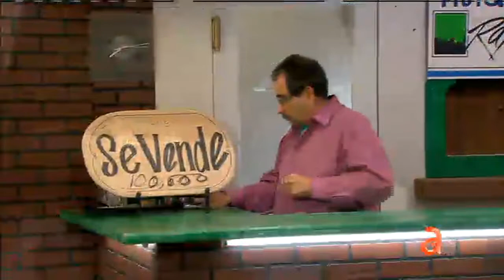La coladita de El Happy Hour - América TeVé